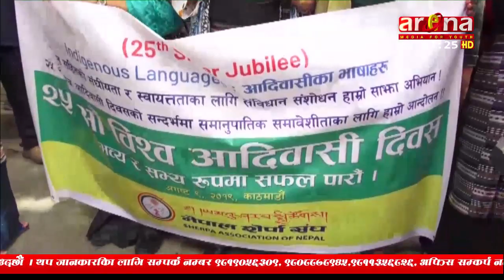२५ औं विश्व आदिवासी दिवस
२५ औं विश्व आदिवासी दिवस शुक्रबार विभिन्न कार्यक्रम गरी मनाइएको छ ।
संविधानले प्रदान गरेको राज्‍यको हरेक निकायमा  समानुपातिक समावेशी सिद्धान्तको आधारमा आरक्षणको माग गर्दै नेपालका आदिवासीरजनजातिहरुले सडकमा २५ औँ विश्व आदिवासी दिवस मनाएका हुन् । दिवसको अवसरमा नेपाल आदिवासी जनजाति महासंघले काठमाडौंमा र्याली सहितको प्रदर्शन गरेका छन् । कार्यक्रममा नेपाल तामाङ घेदुङका अध्यक्ष मोहन गोले, नेपाल मगर संघका अध्यक्ष नवीन रोका मगर लगायतको सहभागीता रहेको थियो । कार्यक्रम सुरु हुनुअघि जनजातिले विभिन्न भेषभूषामा सजिएर भृकुटीमण्डपबाट साँस्कृतिक झाँकीसहितको ‍र्याली निकालेका थिए ।
संयुक्त राष्ट्रसंघले यसपटक ‘आदिवासी भाषा वर्ष’ नारा तय गरेको छ ।